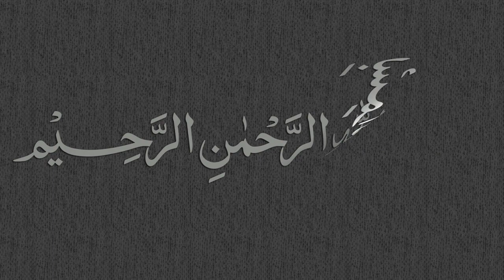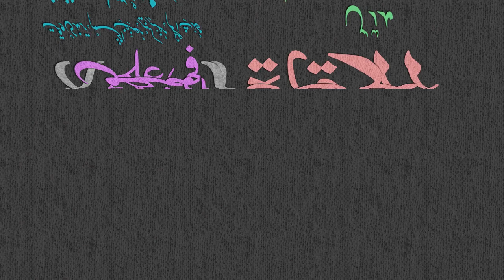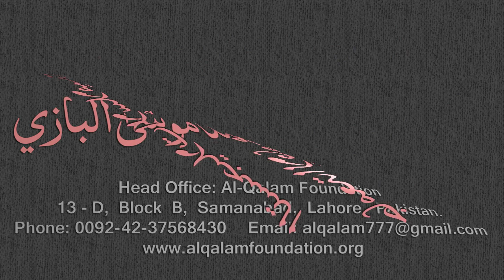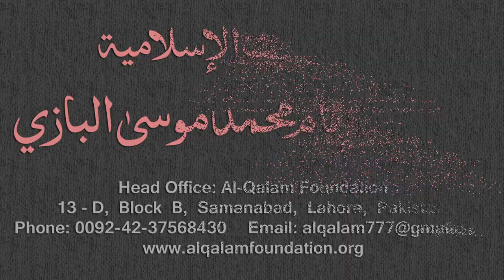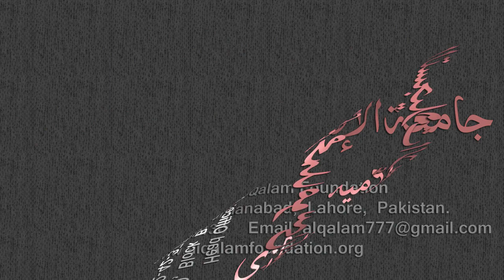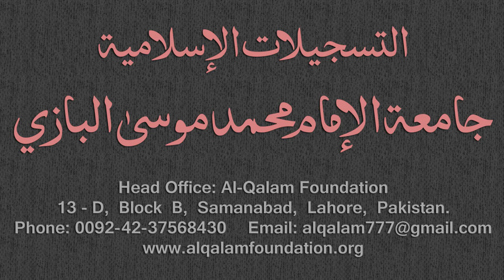Mirqaat Dars - 43 - Page - 018 - Maulana Muhammad Zuhair Albazi - 01/01/2011